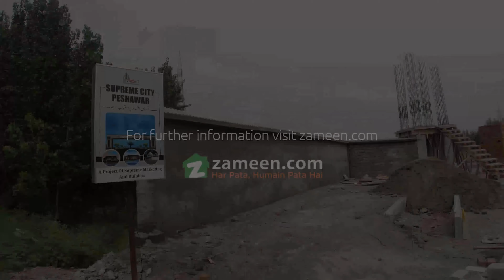5 MARLA RESIDENTIAL PLOT FOR SALE IN NORTHERN BYPASS PESHAWAR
Supreme city Peshawar is an upcoming, state-of-the-art project. It is an exclusive housing society with graceful features and countless unique amenities. The lifestyle planned in this venture is up to date and 100% as per the requirements of modern buyers and investors. Also, the launching rates of plots are low and will surely come with flexible payment plans.

The most important aspect of a home project is its location, and this housing project will be built on Budnai Service road, Peshawar. This huge housing project is strategically located to provide the greatest possible service to the inhabitants, with commercial space and other amenities nearby. It is one of the greatest areas to reside if you want to be close to Peshawar.

2 kilometers distance from Peshawar Toll Plaza

3 Mins drive on Motorway Service road near AkbarPura

5 mins drive from GT Road and Ring Road

5 Mins from Haji Camp Adda

5 mins from MMC Hospital Dalazak Road

5 Mins from Peshawar Model School Dalazak Road

7 Mins from Abasyn University

Payment plan:
The payment plan is highly affordable for investors. Supreme city Peshawar plots for sale are available at budget-friendly prices as follows:

Plot number will be given on the spot

Possession/Qabza on 30% payment

It will be completed within 8 months

30 Month installments Plan